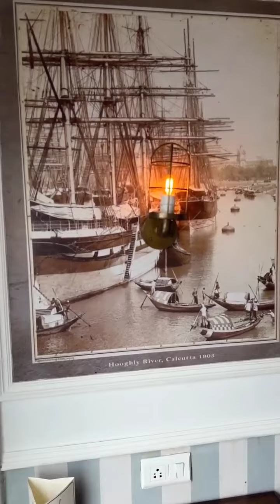Explore Polo FLOATEL Hotel🏨 Kolkata|| पानी के बीच में होटल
This is Sachin Singh & Virat Singh..

This videos is Only For Education Purpose. No one harmed in this videos.

We give video on alter basis = Evening 05:30 PM "

देश - INDIA🇮🇳
राज्य - MADHYA PASDESH🥰
जिला - BHOPAL ♥

Thank You all my friends in Advance for support me..🙏🙏🙏🙏